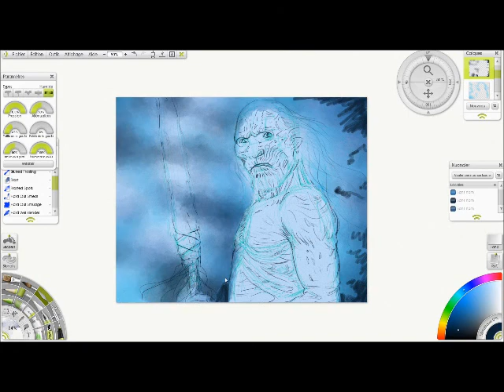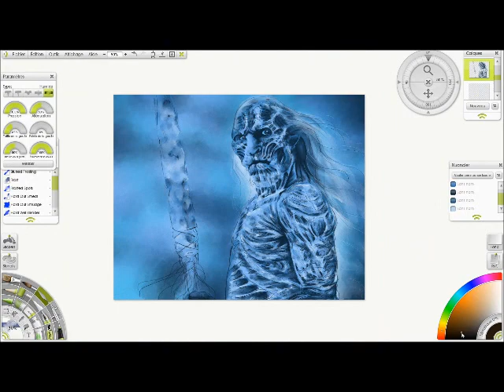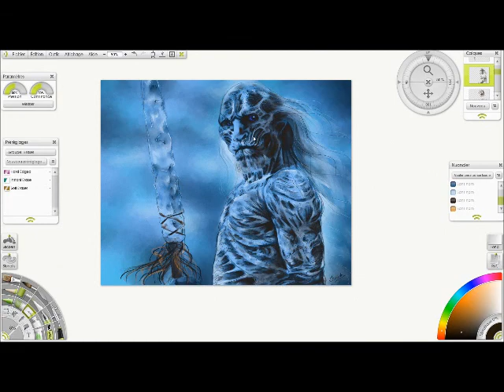White Walker in Game of Thrones (speed painting - screen capture)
Un marcheur Blanc, tiré de l'univers des romans et série Game of Thrones (Le Trône de Fer)
Un dessin exécuté à la tablette graphique (wacom), avec le logiciel de dessin Artrage.

A White Walker, from the books and TV Show Game of Thrones.
A drawing made with a wacom graphic tablet, with the drawing software Artrage.